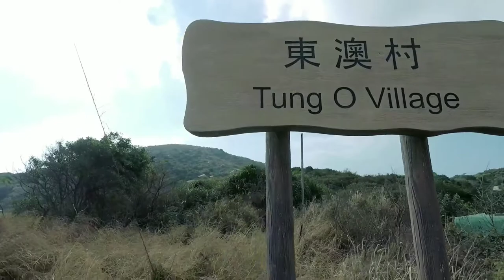Camping di pantai indah make burger ala western//lama island hongkong // sokwu wan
hai temanteman smoga kalian sellu sehat dan sllu bahgia
di vieo ini kita lagi camping dipantai yang indah dan
 bersih banget pantai nya cocok buat keadaan pandemi ini
 karna di sini gak terllu banyak orang
buat temn temne yang suka hiking silangkan di coba kesan
ke pantai nya simak video nya yahh
terimaksih